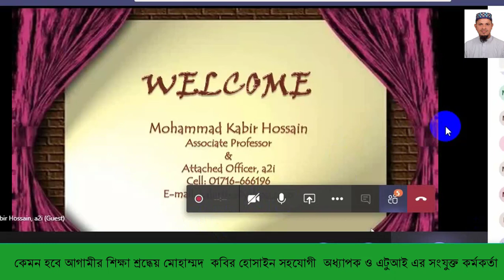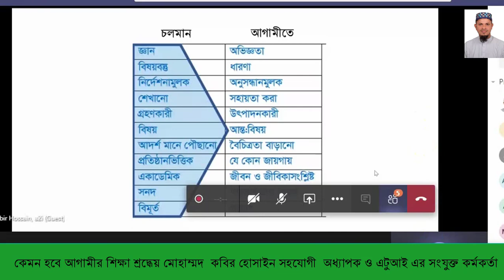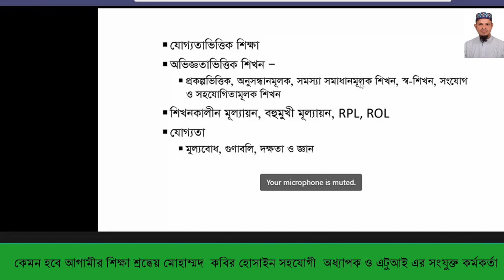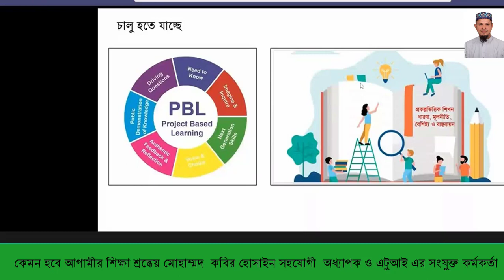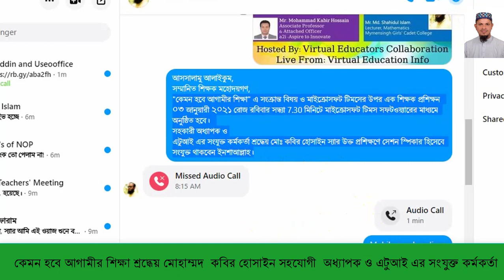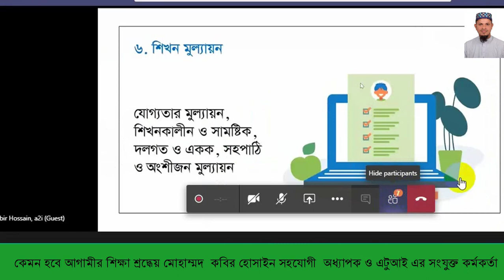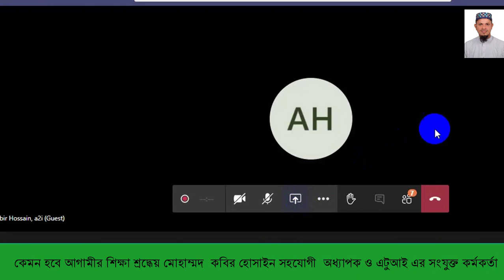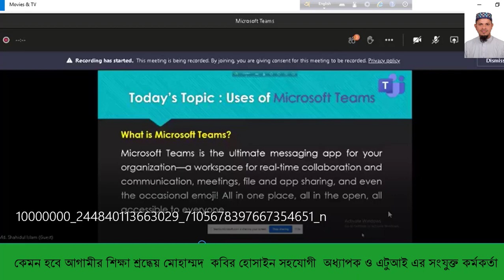কেমন হবে আগামীর শিক্ষা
শ্রদ্ধেয় মোহাম্মদ  কবির হোসাইন
সহযোগী  অধ্যাপক ও এটুআই এর সংযুক্ত কর্মকর্তা